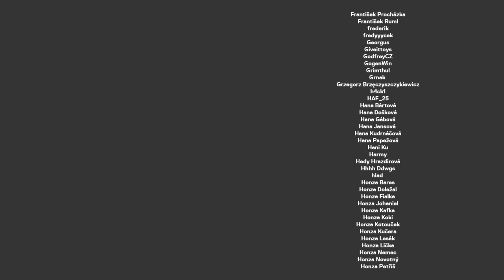Martin Veselovský: S Kajínkem bych rozhovor neudělal, „medvídka“ Volného jsem měl zamáznout dřív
Martin Veselovský je podle mě nejlepší moderátor v ČR. A taky poslední ze současné čtveřice DVTV moderátorů, který na STANDASHOW chyběl. Tímto startuje podzimní sezóna podcastů a moc si vážím toho, že zrovna Martin byl po létě první host :) Přeju příjemný poslech!

STANDA
SHOW